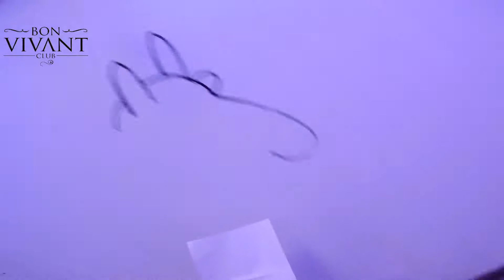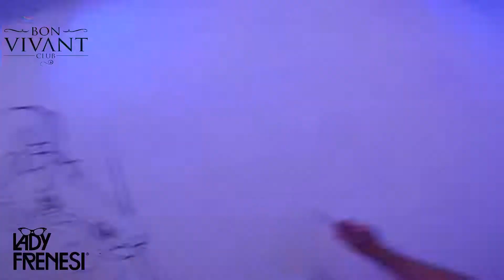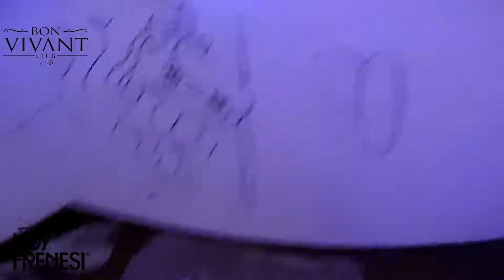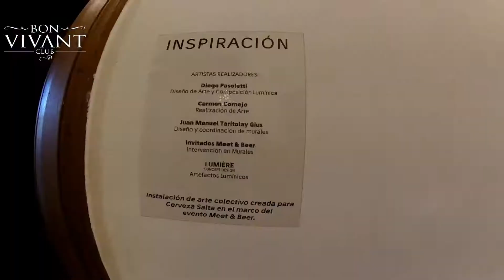Action Painting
En Meet and Beer de Cerveza Salta el artista jujeño Juan Manuel Taritolay realizó la intervención de uno de los salones del Museo de Bellas Artes de Salta, te mostramos como Taritolay armó ésta obra que terminó con la intervención de los asistentes al evento.